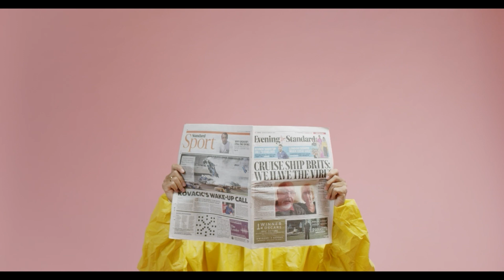ГОРЯЧИЙ ЛЁД: Кубок первого канала по фигурному катанию. Расписание и состав.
Федерация фигурного катания на коньках России и Первый канал представляют уникальный командный турнир с участием всех звезд российского фигурного катания, который пройдет с 5 по 7 февраля в Москве в дворце спорта «Мегаспорт». В турнире принимают участие две команды. Капитаны команд — Алина Загитова и Евгения Медведева. Призовой фонд турнира — 10 млн рублей.

 Следите за развитием событий, смотрите прямые трансляции и все выступления в эфире и на сайте Первого канала.

ТАНЦЫ НА ЛЬДУ: Тиффани Загорски — Джонатан Гурейро, Аннабель Морозова — Андрей Багин, Анастасия Скопцова — Кирилл Алешин, Александра Степанова — Иван Букин, Елизавета Худайбердиева — Егор Базин, Софья Шевченко — Игорь Еременко

ОДИНОЧНОЕ КАТАНИЕ – МУЖЧИНЫ: Дмитрий Алиев, Макар Игнатов, Михаил Коляда, Марк Кондратюк, Андрей Мозалев, Александр Самарин

ПАРНОЕ КАТАНИЕ: Александра Бойкова — Дмитрий Козловский, Анастасия Мишина — Александр Галлямов, Дарья Павлюченко — Денис Ходыкин, Евгения Тарасова — Владимир Морозов

ОДИНОЧНОЕ КАТАНИЕ – ЖЕНЩИНЫ: Камила Валиева, Алена Косторная, Александра Трусова, Елизавета Туктамышева, Дарья Усачева, Анна Щербакова
Расписание
Пятница, 5 февраля
Официальные тренировки, жеребьевка, прыжковый фестиваль
Суббота, 6 февраля
Командный турнир. Короткая программа
Воскресенье, 7 февраля
Командный турнир. Произвольная программа